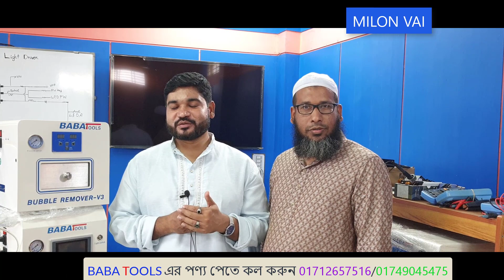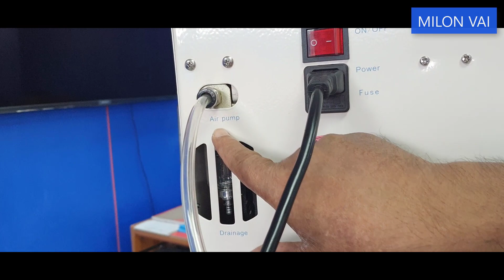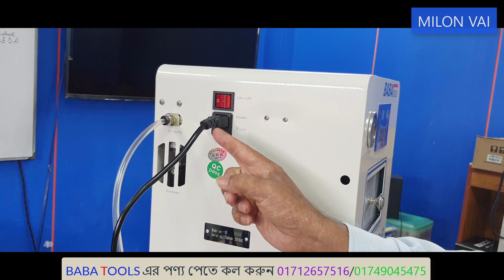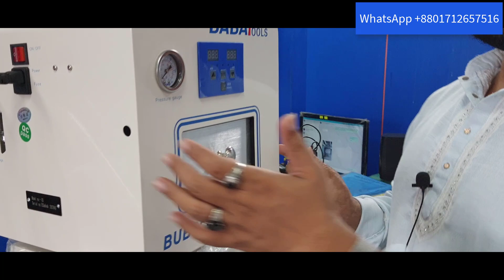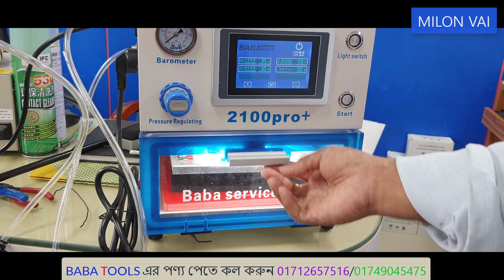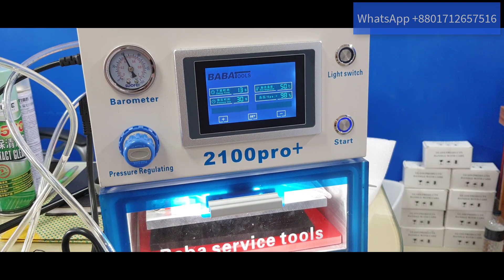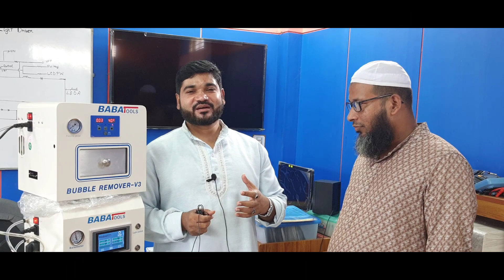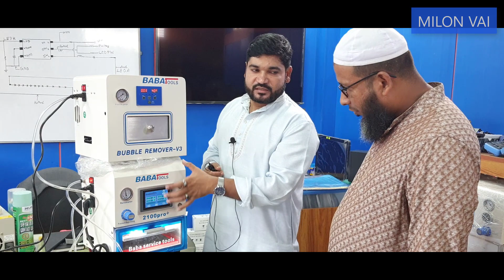কুমিল্লা থেকে 2100 Pro Plus ওসিএ মেশিন নিতে ইব্রাহিম ভাই /Baba oca machine full install